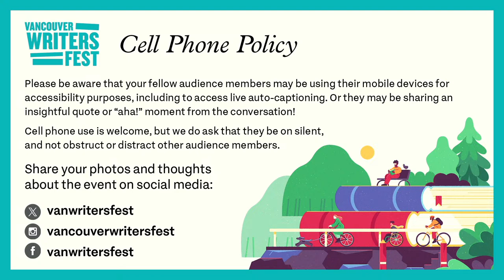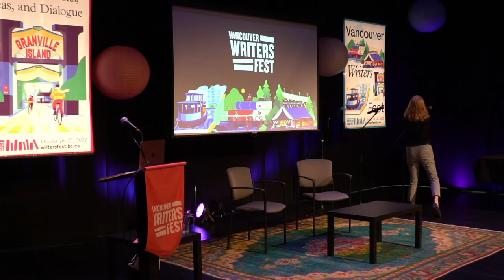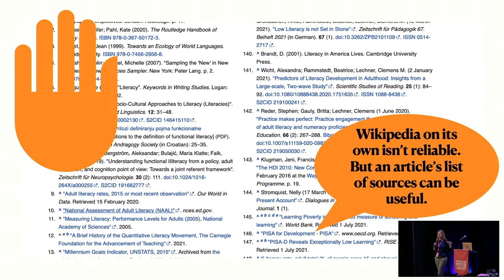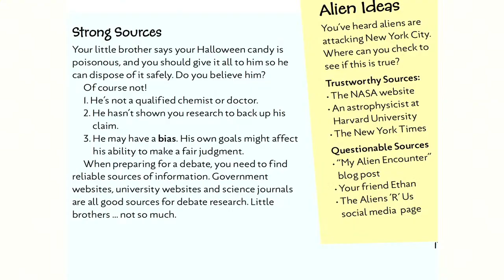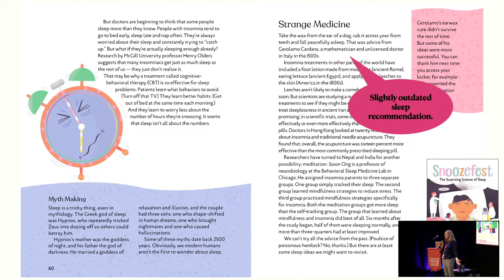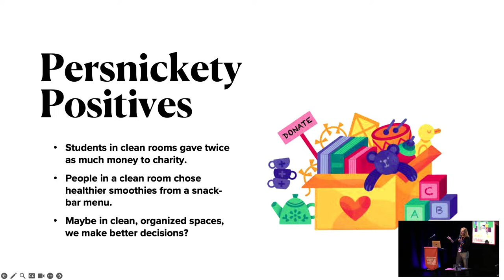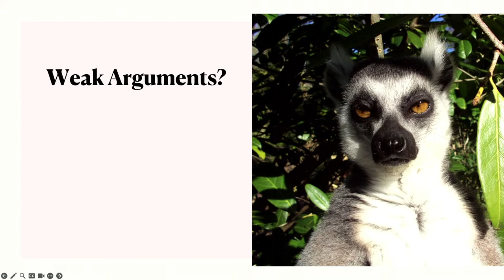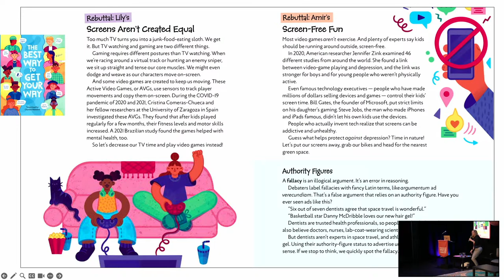04. Masterclass: The Best Way to Get Your Way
Click the CC button in the bottom right corner of the YouTube player to turn auto-generated captions on or off.

Here’s a skill that’s important at any age: how to talk to people who share different opinions than yours. Arguably, it’s a skill we need more of in a time of social media-fuelled division and polarization. Tanya Lloyd Kyi, a beloved guest of the Festival and author of more than 25 books for kids, reveals tips for debating in respectful—and effective—ways. The Best Way to Get Your Way can help kids master exactly how it’s done and shows, through multiple scenarios, how making a smart and logical argument is the way to convince others! Relevant and engaging, Tanya’s work will support young folks looking to be heard—the right way. Grades 4–7.

Learn more about events at the 2023 Vancouver Writers Fest